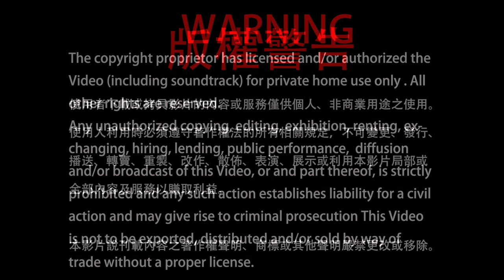2023年12月03日 聖尊蓮生活佛盧勝彥互動就是力量及開講「維摩詰經」